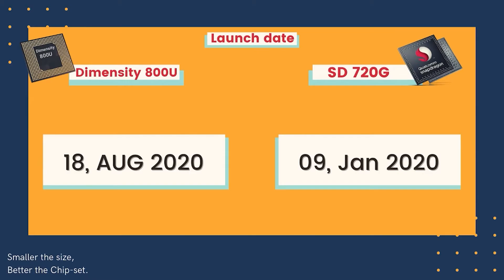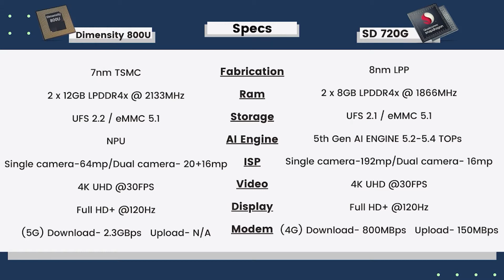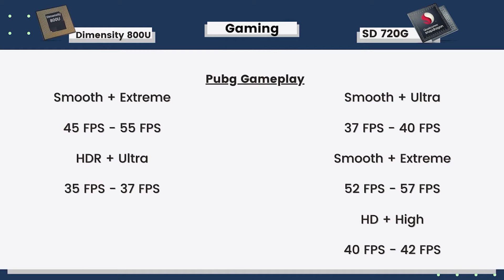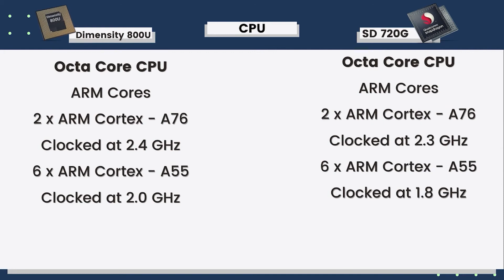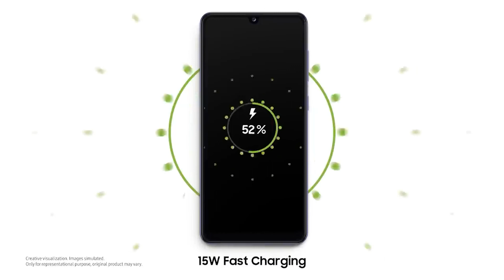SNAPDRAGON 720G vs DIMENSITY 800U 🔥 | PUBG TEST | Antutu 8 Geekbench 5 Which one is Better? [Hindi]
SNAPDRAGON 720G vs DIMENSITY 800U | Mediatek Dimensity 800U vs SD 720G Antutu, Geekbench, Pubg, Heating, Camera, Modem.  Which one is better?